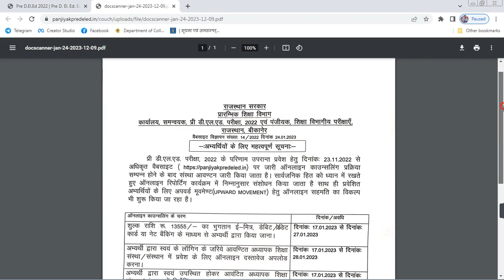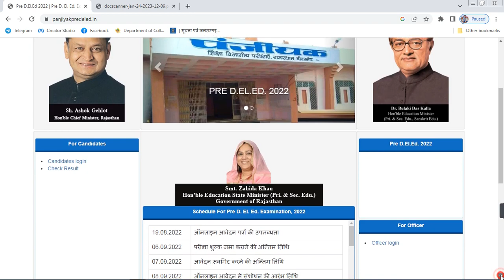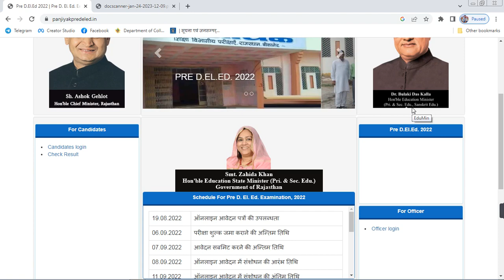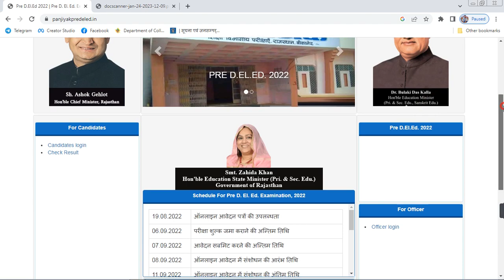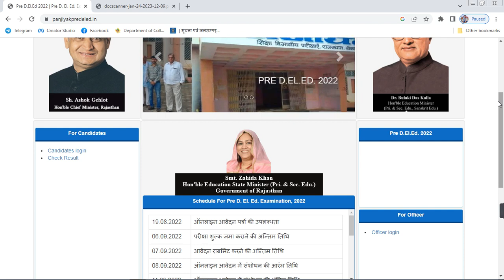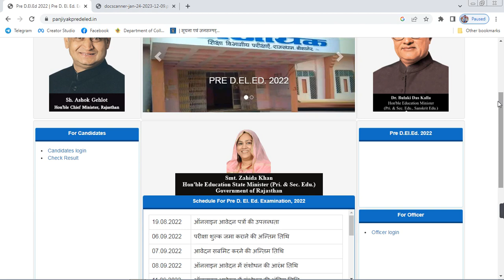Bstc 2nd लिस्ट कब आएगी 😱😱. ।। Upward movement कल से शुरू होगा 🔥🔥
Bstc college allotment 2nd list ।। Bstc cut-off list declared ।। Bstc latest update of Upward